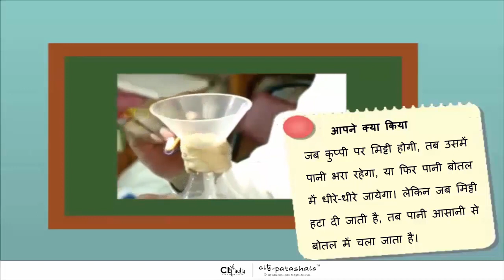5th Standard Science - Air | Experiment - Air occupies space | Hindi Medium